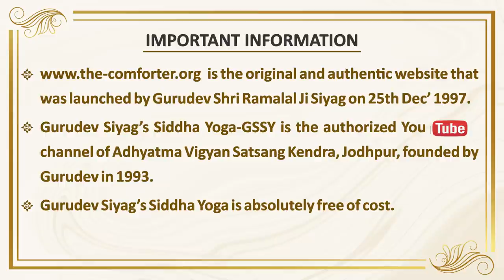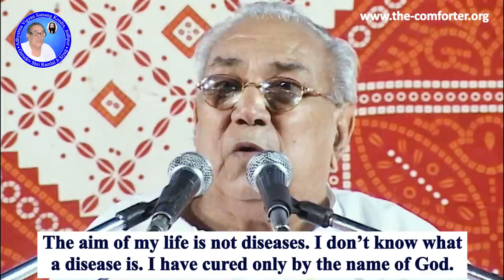जाग्रत कुण्डलिनी के अद्भुत लाभ / The amazing benefits of an awakened Kundalini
The above discourse was given by Gurudev Shri Ramlal Ji Siyag at Surat on 19th February 2009.
ⓘ About Gurudev Siyag's Siddha Yoga (GSSY):
Gurudev Shri Ramlal Ji Siyag is an empowered Siddha Guru who has been giving 'Shaktipat Deeksha' by Sanjeevani mantra for the last more than 30 years.
His disciples have been cured of
→ incurable diseases,
→ mental problems,
→ addictions, and
→ experience divine bliss by chanting this mantra.
This is a spiritual practice based on mediation and chanting of Sanjeevani mantra.
'Sanjeevani Mantra' is a powerful and a mystic mantra. By chanting it regularly, all kinds of diseases are cured, person becomes free from addictions, diseases, stress and the life is transformed forever.

The silent repetition of the mantra is called 'Naam Jap'. After continuous chanting of the mantra for over a fortnight or a month, the disciple doesn’t have to make an effort to chant; the chanting happens automatically on its own whether he/she is awake or sleeping. This state is known as  'Ajapa jaap' (roughly translated as involuntary chanting).

When chanting of the mantra is accompanied by regular meditation, it slowly unleashes a wave of Ananda (bliss), which is  so soothing that the disciple feels he/she is on a high, and doesn’t want to come out of it.  Indian saints have described this state of 'Ananda' as pure bliss. The practice ultimately leads to Self Realization.

→ This is an easy to do spiritual practice based on meditation and chanting.
→ It can be easily done in the comfort of your home. You don't need to travel or meet anyone.
→ It requires no change in food habits and lifestyle.
→ It is absolutely free of cost.

--- Hindi Translation ---
        ( हिंदी अनुवाद )
गुरुदेव सियाग सिद्धयोग, मंत्र जप व ध्यान पर आधारित एक अद्भुत योग है। यह योग (सिद्धयोग) नाथमत के योगियों की देन है। समर्थ सद्गुरुदेव श्री रामलाल जी सियाग पिछले 30 वर्षों से भी अधिक समय से शक्तिपात दीक्षा द्वारा साधकों की कुण्डलिनी जाग्रत कर रहे हैं।

गुरुदेव के दिए संजीवनी मंत्र का जाप और सुबह-शाम ध्यान करने से सभी प्रकार के रोगों एवं नशों से सहज में मुक्ति मिल जाती है। मंत्र का लगातार जाप करने पर वह ‘अजपा’ हो जाता है जिससे साधक को असीम आनन्द व शांति मिलती है तथा साधक जीवन मुक्त हो जाता है।

गुरुदेव सियाग के चित्र पर ध्यान करने से साधक को उसके शरीर की आवश्यकता के अनुसार ध्यान के समय यौगिक क्रियाएँ स्वतः होने लगती हैं। इससे साधक सभी प्रकार के शारीरिक व मानसिक रोगों एवं नशों से मुक्त हो जाता है। नियमित साधना करने पर साधक की वृत्तियों में बदलाव आने से वह असीम शांति और आनन्द का अनुभव करता है।

→ यह पूर्णतः निःशुल्क है।

▬▬▬▬▬ஜ۩۞۩ஜ▬▬▬▬▬▬
Copyright  : This is a copyright material of Adhyatma Vigyan Satsang Kendra, Jodhpur. You are requested not to use this video in any which way without the permission of the organization. The organization may take lawful action  against the violators.